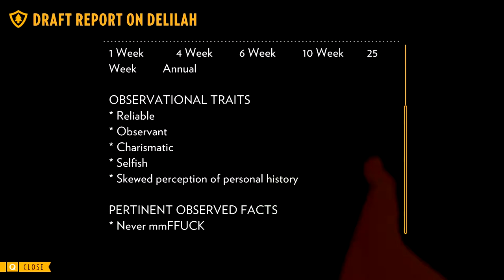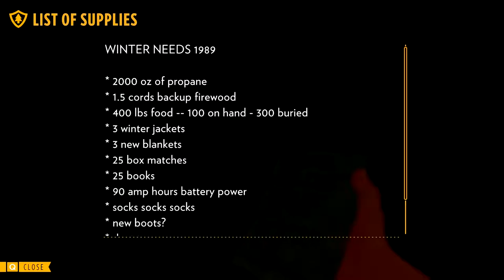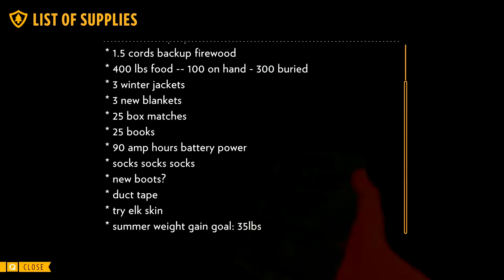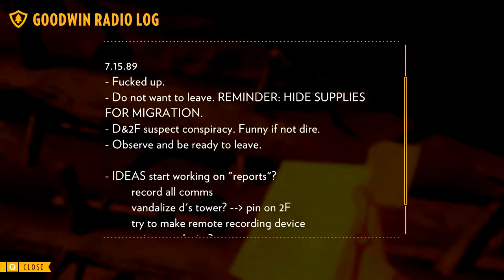Firewatch - 13 - Behind it All